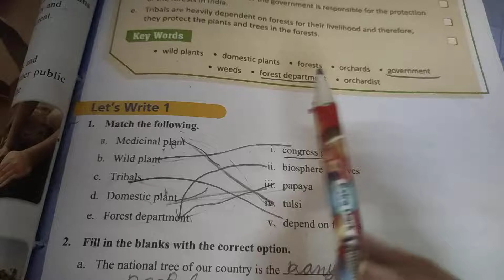questions answer of plants for all cls 4